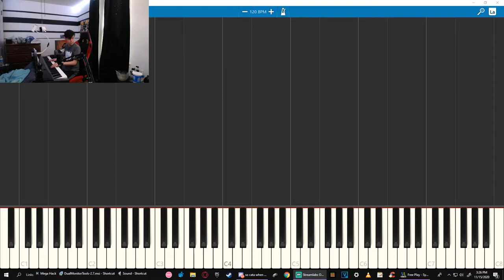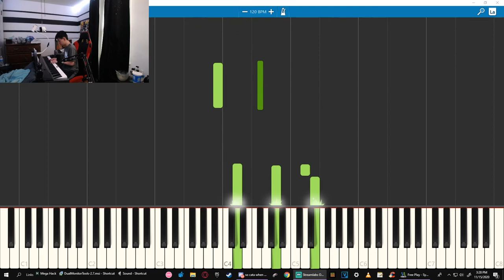We Won't Be Alone (Piano Cover) | Zachiechan